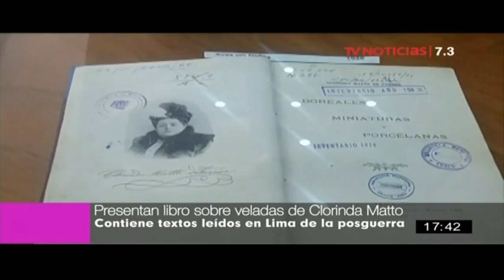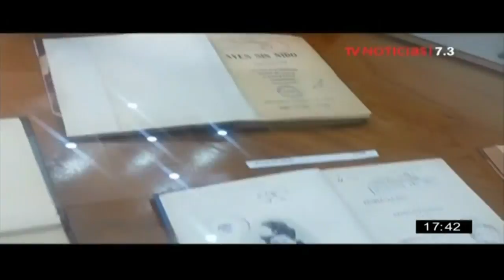Agenda 7.3 - 22/11/2017